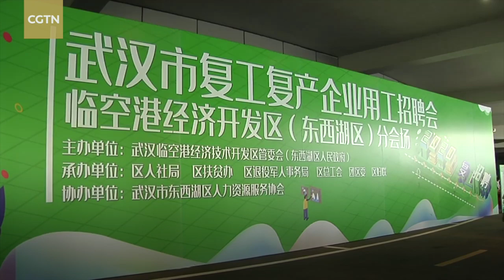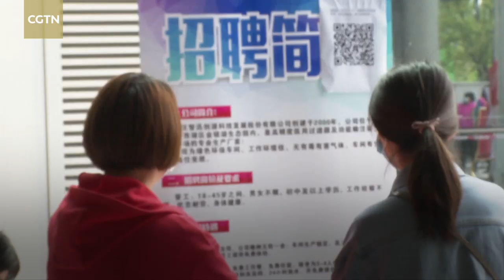Wuhan holds first job fair of the year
On April 21, Wuhan held its first job fair since the coronavirus outbreak, as the situation concerning the coronavirus epidemic improves in China. The job fair, which took place simultaneously across seven districts, was aimed at solving labor shortages, as well as promoting the employment of graduates, migrant workers and other groups.